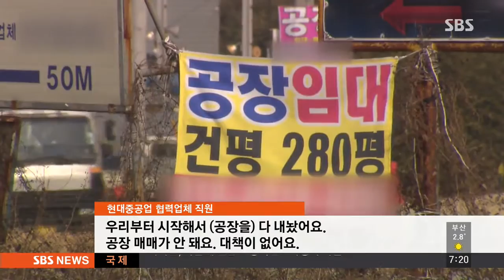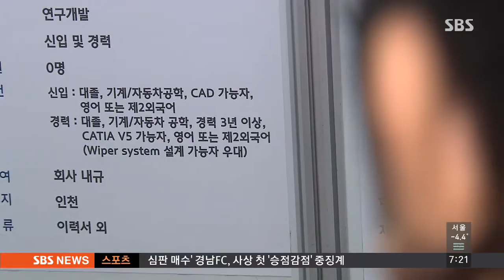대기업, 내년 긴축경영…투자·채용 줄인다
수출도 잘 안 되고, 내수도 기대만큼 활성화되지 않고, 여기다 미국 금리 인상이라는 악재까지 겹치면서 우리 기업들은 허리띠를 졸라매기 시작했습니다. 내년에는 신규투자는 물론이고 채용도 줄어들 것으로 보입니다.